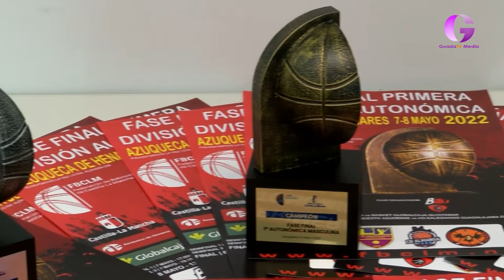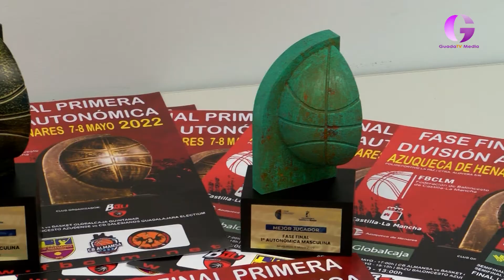Final 4 de Baloncesto en Azuqueca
Este fin de semana Azuqueca acogerá la final 4 de baloncesto de primera división autonómica en el polideportivo de la Paz.
CB Almansa y Basket Globalcaja Quintanar jugarán la primera semifinal el sábado a las 17 horas y BAZU Baloncesto Azudense lo hará contra el Salesianos Guadalajara.